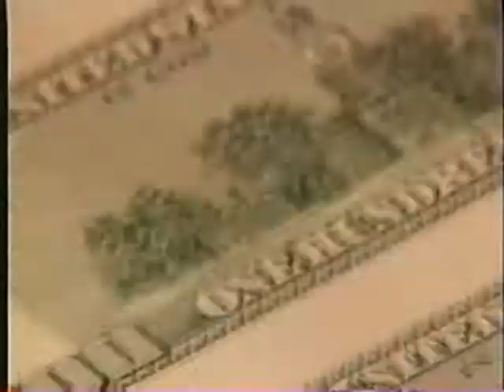Fifi & Romeo - E! Sharon Osbourne, It's Good to be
Osbourne's favorite place to shop